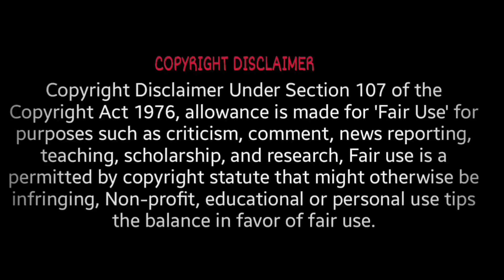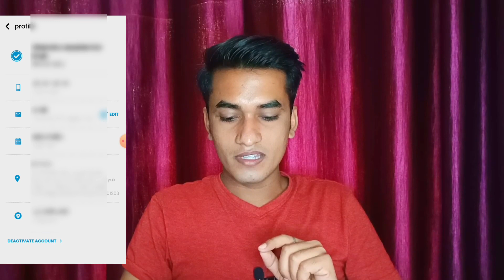Postpe Credit Card Deactivate Proccess 🎉